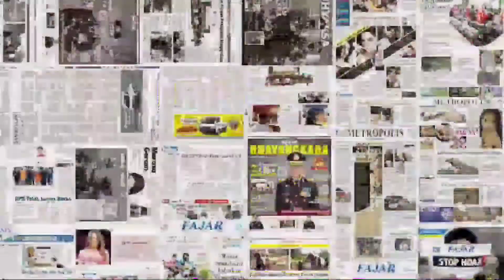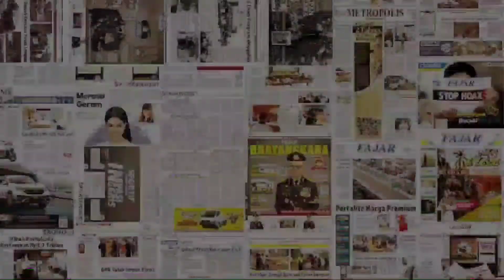Vaksinasi HIPMI Sulsel, Ustad Das'ad Latif: Berbagilah Saat Ini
HIPMI Sulsel Gelar Vaksinasi 2.000 Dosis

Himpunan Pengusaha Muda Indonesia (HIPMI) Sulsel menggelar vaksinasi massal di Hotel Four Point by Sheraton, Jl Andi Djemma, Kota Makassar.

Kegiatan vaksinasi ini akan berlangsung selama dua hari, terhitung kemarin sampai harini, Senin-Selasa, 23-24 Agustus.

Sebanyak 2.000 dosis vaksin disediakan HIPMI Sulsel yang diperuntukkan bagi masyarakat umum yang sudah mendaftar secara online.

Ketua Umum BPP HIPMI, Mardani H. Maming hadir langsung meninjau kegiatan vaksinansi tersebut.(maj/ham)